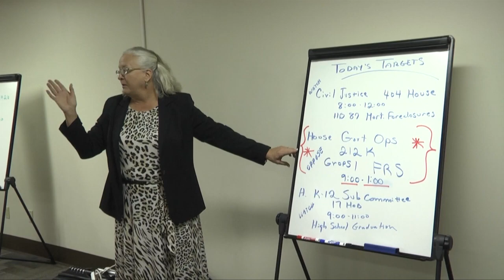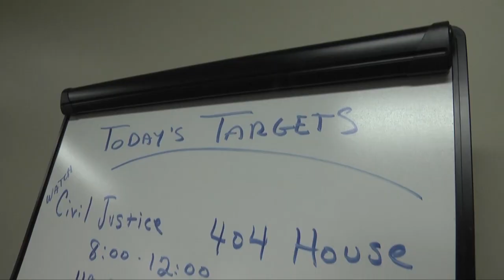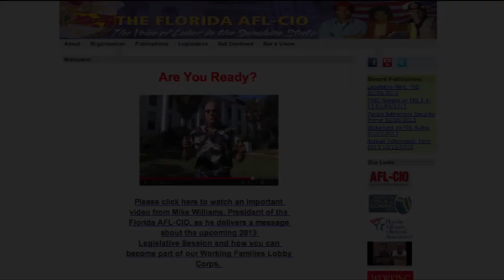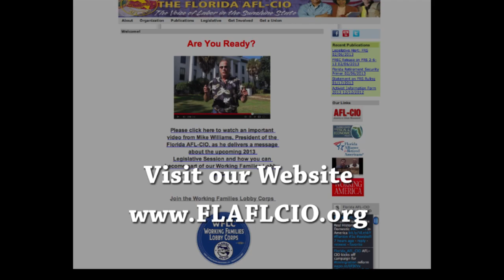You make the difference: The Working Families Lobby Corps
Since its formation, the Working Families Lobby Corps has represented Florida's working middle class at the Capitol every day since the beginning of the 2011 Legislative Session. This video details the activities of the Working Families Lobby Corps in Tallahassee while also letting you know how you can sign up to be a part of our grassroots legislative program.